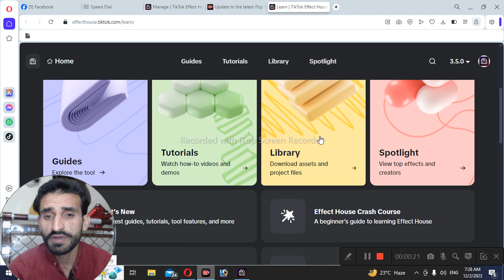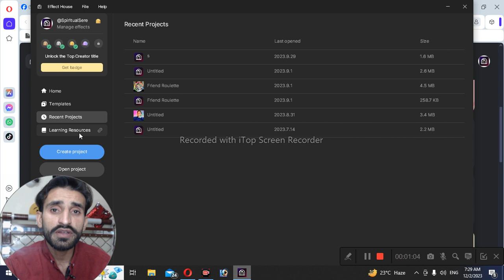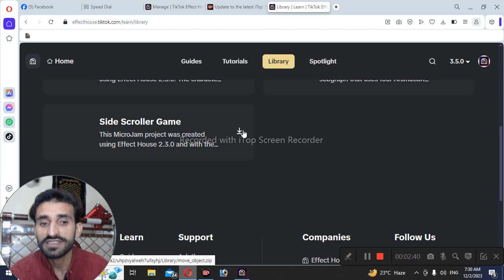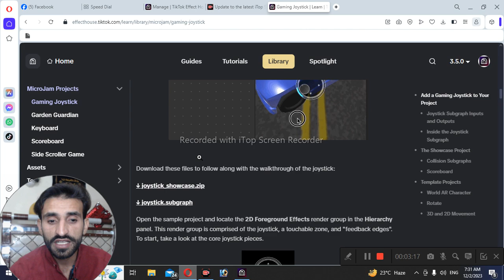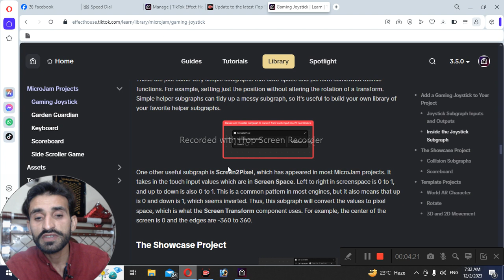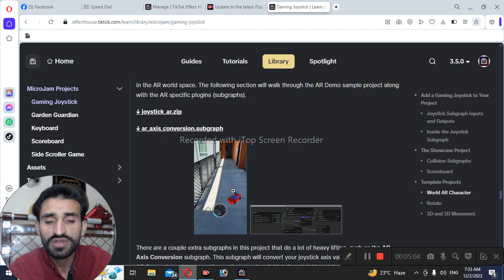How To Solve Issues || Tiktok Effects House Tutorial In Hindi And Urdu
Trending Effects Plastine Tiktok ||Tiktok Effects House Tutorial in Urdu

How To Use Tiktok Effect House -tiktok effect house tutorial hindi and urdu

effect house,tiktok
how to use tiktok
tiktok tutorial
tiktok effects tutorial,how to
tiktok effects how to use
how to make a tiktok video
how to use tik tok effects
how to create tiktok effect
how to make tiktok effects
how to get the new voice effect in tiktok

Reletive Keywoords
how to,how to use multiple effects on tiktok
how to use tiktok live effects
how to fix tiktok effects not working problem
how to use effects on tiktok live
 to use tiktok livestream effects
how to use different effects on tiktok
how to use 2 effects on tiktok at the same time
how to use more than one effect on tiktok
how to
how do i use tik tok
how to use tiktok in india 2023
how to use tiktok for beginners
how to,
effect house
create,how to create tiktok effect
how to use effects on tiktok
how to use the ai art effect on tiktok
how to make tiktok effects,how to use tiktok
how to create an effect